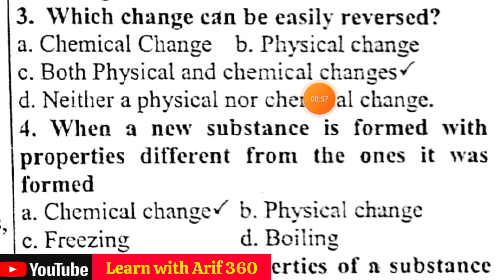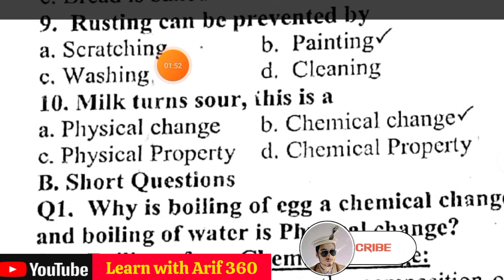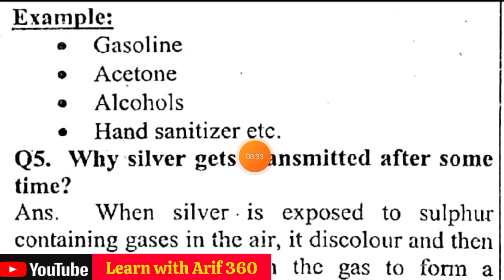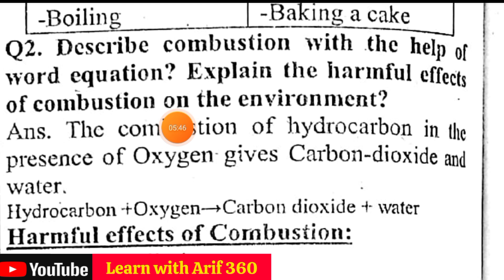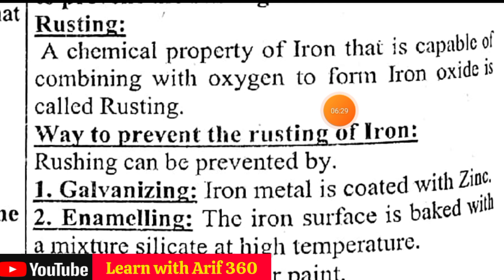Class 7 General Science Unit 4 Exercise - Physical and Chemical Changes (KPK New Textbooks)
In this video, we'll walk you through the exercises in Class 7 General Science, Unit 4, focusing on physical and chemical changes as per the latest KPK textbooks. Get ready to ace your science studies with us!

Physical and chemical changes class 7 exercise
Physical and chemical changes unit 4 general science class 7 exercise
Physical and chemical changes unit 4 general science class 7 kpk textbook exercise
Physical and chemical changes unit 4 general science
Kpk textbook
Physical and chemical changes unit 4 general science class 7 kpk textbook | etea
class 7 science chapter 4 physical and chemical changes
class 7 science physical and chemical changes